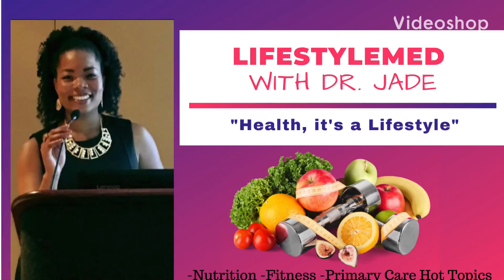Quitting Soda Drinking Tips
Soda drinkers! This one is for you! A major contributor of weight gain, diabetes and other chronic diseases is tied not only to what we eat, but also what we drink! Many struggle with how to eliminate sugary beverages from their diet. In this video Dr. Jade will share her top 5 tips to help you quit drinking soda!